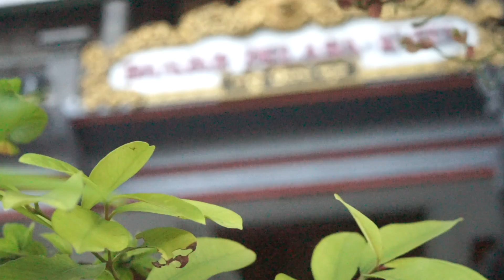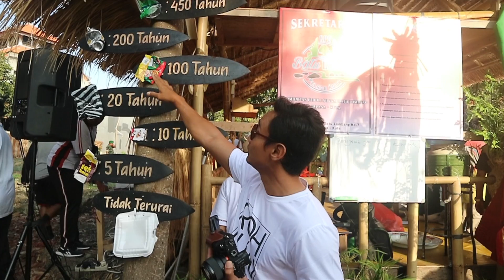MEMBERSIHKAN SUNGAI TEMPAT MANCING MUJAIR DULU!